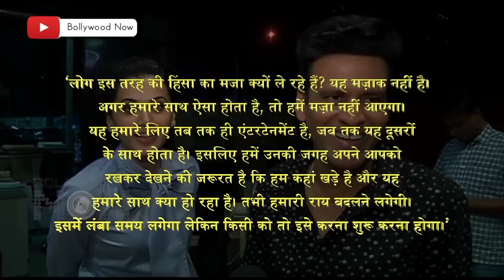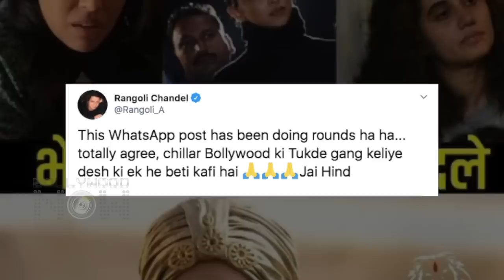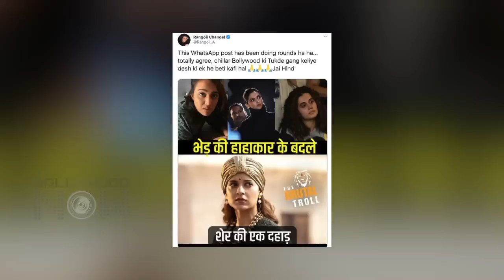Ranbir Alia TOGETHER, Sara Kartik REPLACE SRK Deepika, Baaghi 3 Trailer | Top 10 News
Ranbir Alia as a couple visit Armaan Jain's wedding party, Sara Ali Khan and Kartik Aaryan to replace SRK and Deepika in Rohit Shetty's Chennai Express Part 2 are the top 10 videos today.